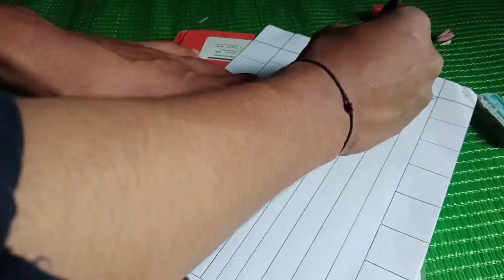The 3D Cave Art 😍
@The IAS Abhi Vlogs